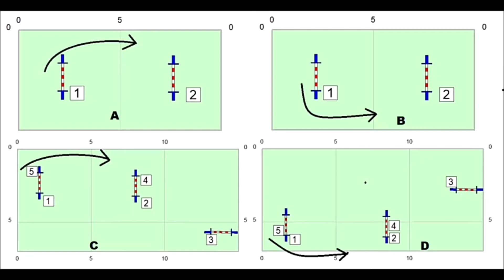Challenge 3 by Eliška Kaletová